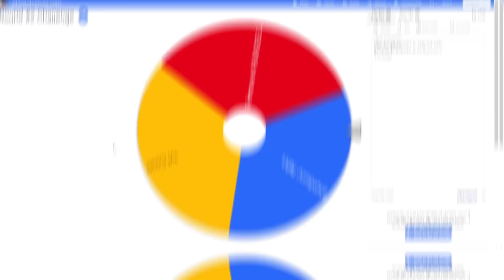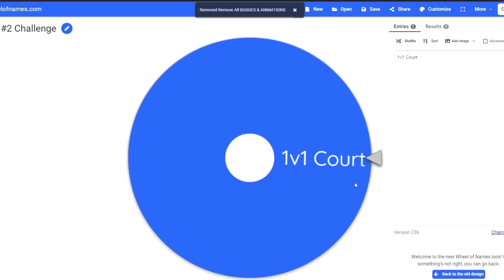Last To Leave The Stage Wins $1000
0:00 Introduction
0:14 CHALLENGE #1
7:34 CHALLENGE #2
16:39 CHALLENGE #3